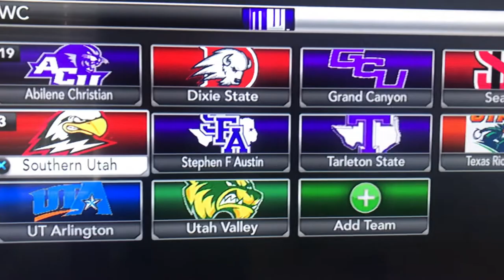I CREATED THE WAC CONFERENCE IN NCAA FOOTBALL 14!!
WAC Conference. Western Athletic Conference. NCAA Football 14. 2022. Southern Utah University. SUU. Thunderbirds. T-Birds. Conner Gentry TV. Thanks everyone for watching this video I hope you enjoyed it!